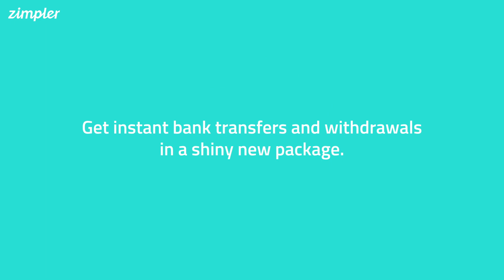Zimpler Bank Payments